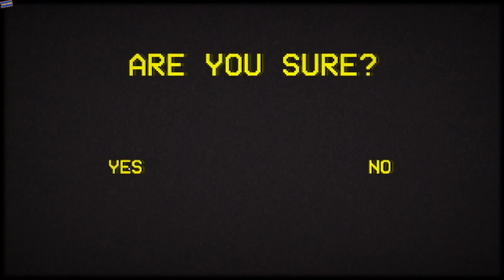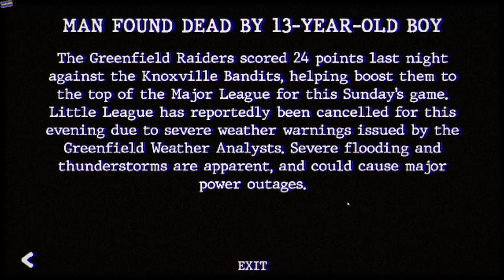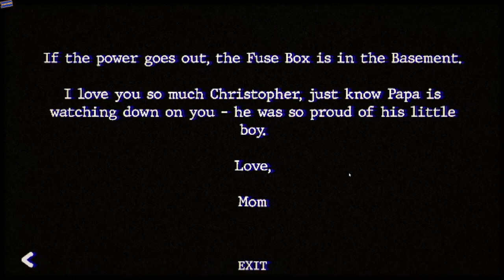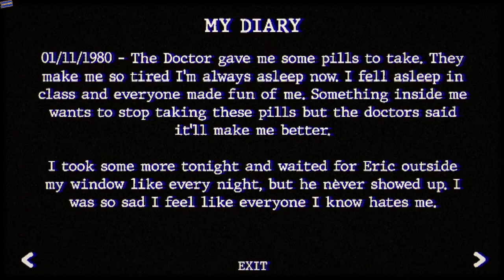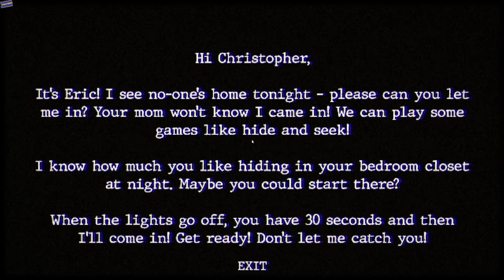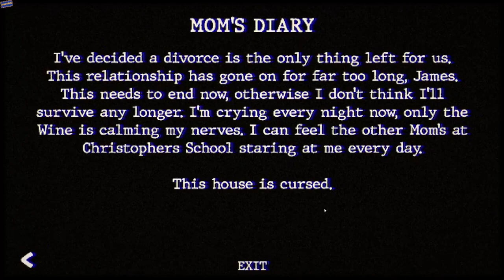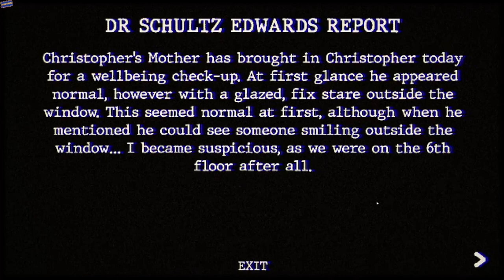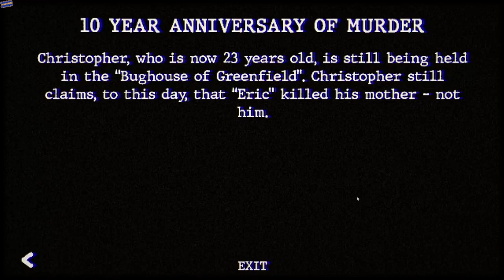Am I insane or haunted! - bughouse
Gameplay
scariest game
indie game
indie scary game
scary game
horror game
horror game gameplay
horror gameplay
scary
horror
indie
Horror game walkthrough
haunted
house